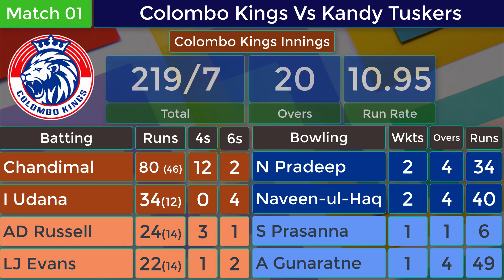LPL 2020 - පලවෙනි තරඟයට මොකද වුනේ😳මෙහෙම වෙයි කියලා හිතුවද ? Colombo Kings vs Kandy Tuskers Match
By watching this video you can know about what happent to Colombo Kings vs Kandy Tuskers Match in LPL 2020.
Lanka Premier League's first match was Colombo Kings vs Kandy Tuskers.

Colombo Kings vs Kandy Tuskers Match
The 2020 Lanka Premier League will be the inaugural edition of the Lanka Premier League (LPL) Twenty20 franchise cricket tournament in Sri Lanka. Five teams based on various Sri Lankan cities will play a total of 23 matches for a period of 15 days. The tournament was initially expected to start on 26 November  2020
There are five teams in Lanka Premier League - LPL 2020;

►Colombo Kings
►Dambulla Viiking
►Galle Gladiators
►Jaffna Stallions
►Kandy Tuskers

After what seemed like endless setbacks, the first game of the Lankan Premier League is finally in the books, and it could hardly have been scripted better. Over 400 runs, dropped catches, monster sixes, quick-fire fifties, an Andre Russell cameo - and a Super Over.

In the end though, it was the Colombo Kings that emerged victorious in a game that neither team really deserved to lose. The one-over eliminator saw the Kings set a target of 17, with the Tuskers only able to respond with 12, but that was arguably the least of the game's highlights.